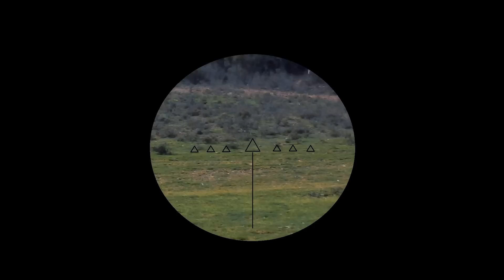WW2 short film - "Battle of the Bulges 1944" HD